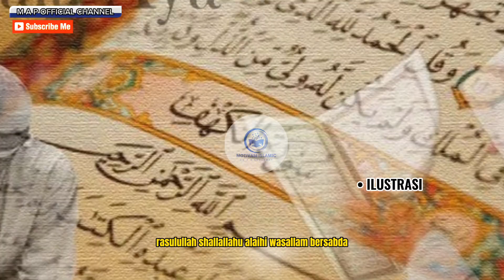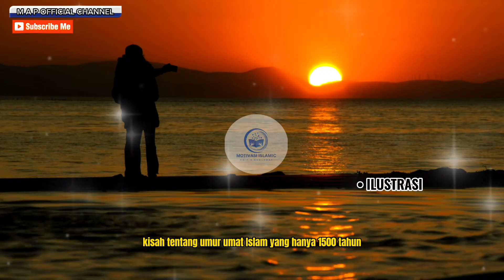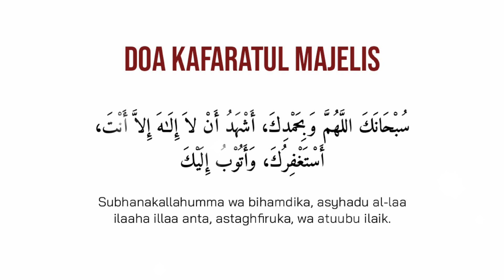Umur umat islam Hanya 1500 Tahun Benarkah? muhtar aditya pratama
Umur umat Islam hanya 1.500 tahun disebutkan oleh Imam As-Suyuthi dalam kitabnya Al-Hawi. Dengan demikian, umat muslim berada di akhir zaman menjelang datangnya kiamat. Benarkah demikian?
Imam As-Suyuthi mengatakan, "Umur dunia itu hanya 7.000 tahun. Nabi shallallahu 'alaihi wa sallam sendiri diutus pada akhir-akhir seribu yang keenam. (Maksudnya berarti separuh kedua darinya, sekitar tahun ke-5.500. Berarti umur umat Islam lebih dari 1.000 tahun dan kurang dari 1.500 tahun)."

Assalamu Alaikum wr wb Sahabat yang beriman dimanapun berada chanel Muhtar Aditya Pratama Official menyajikan informasi seputar motivasi islam, kehidupan Islam dan  kisah Muslim.Video disini hanyalah sebagai referensi berbagai riset dan pengumpulan data, foto dan video dari berbagai sumber yang dikemas dalam bentuk entertainment. Kebenaran hanya milik Allah SWT.

SALAM SAHABAT BERIMAN
muhtar aditya pratama#Umur umat islam 1500 tahun